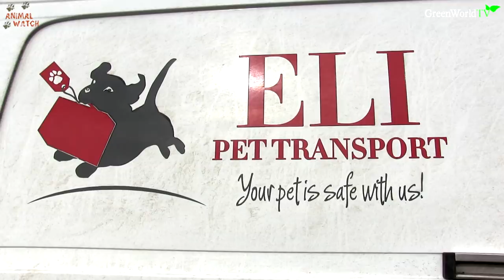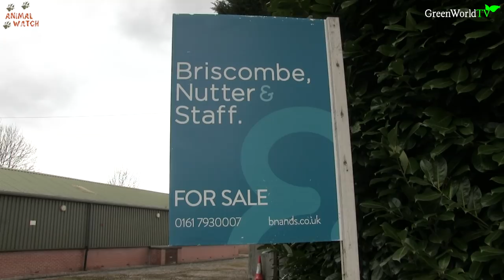40 DOGS IN ONE HOUSE / Animal Watch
Emma and Louise run the UK's very first FREE RUNNING DOG RESCUE called Dogs4Rescue where over 40 dogs all run free as a pack inside and around her house. The sanctuary takes in dogs from all over Europe for rehoming as well as farm animals. Anneka visits and finds out their exciting vision for the future.

and

Produced & Presented by Anneka Svenska
GreenWorldTV Production